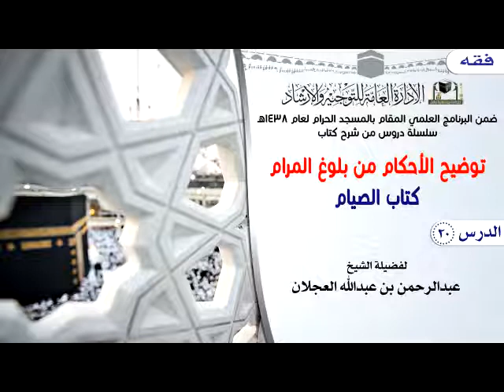الدرس 20 ( توضيح الأحكام من بلوغ المرام ) لفضيلة الشيخ عبدالرحمن بن عبدالله العجلان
( توضيح الأحكام من بلوغ المرام ) كتاب الصيام
 لفضيلة الشيخ عبدالرحمن بن عبدالله العجلان